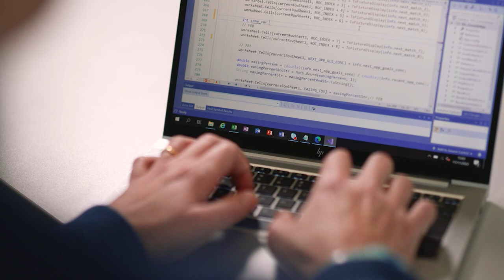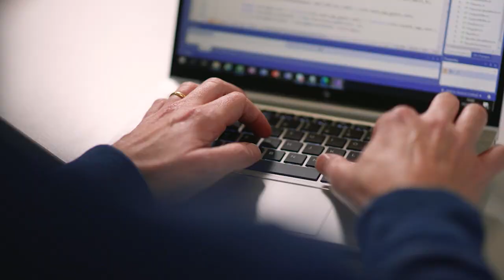Software Engineering at MBDA UK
MBDA employees across our UK Software Engineering teams tell us what they love about life at MBDA and how proud they are when seeing their work used to make a difference in defence.